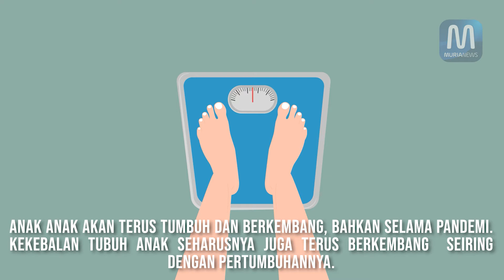Jangan Menunda Imunisasi Pada Anak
Jadwal imunisasi anak anda mungkin terganggu atau tertunda di saat pendemi Covid-19. Namun jangan menunda imunisasi pada anak.

Segera hubungi klinik atau fasilitas pelayanan kesehatan setempat untuk mengetahui waktu dan tempat pemberian imunisasi.